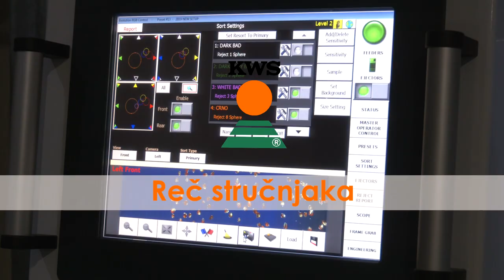Rec strucnjaka, Zasto ga ZOVU masina za PROIZVODNJU ZRNA - U nasem ataru 929